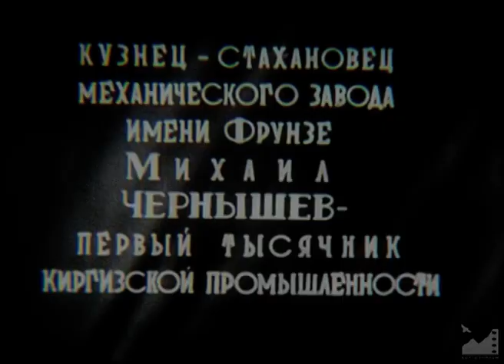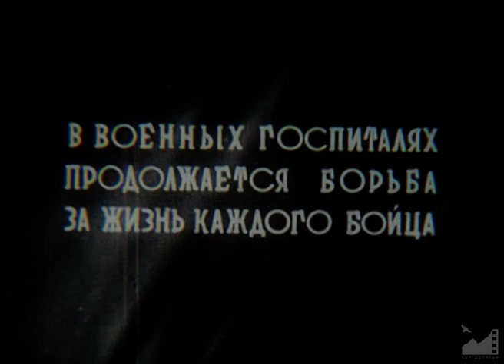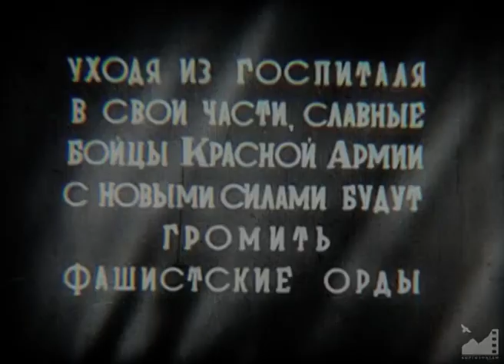Советтик Кыргызстан (№ 1-2 1942)